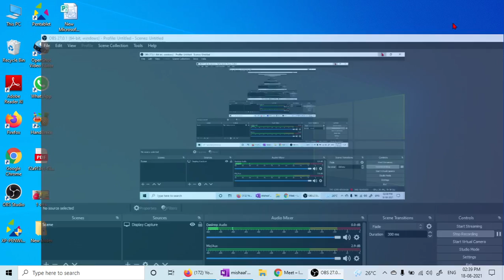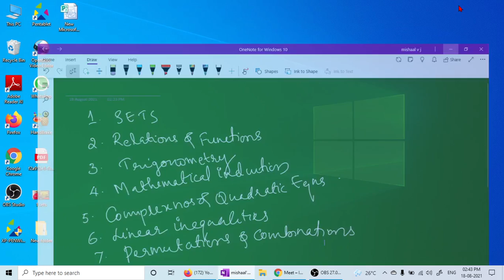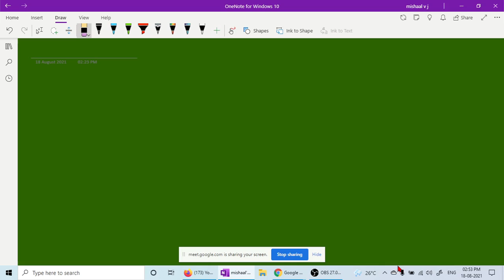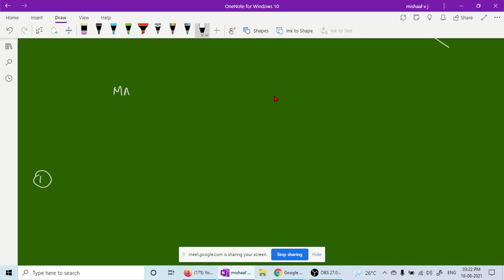Sets Part 1